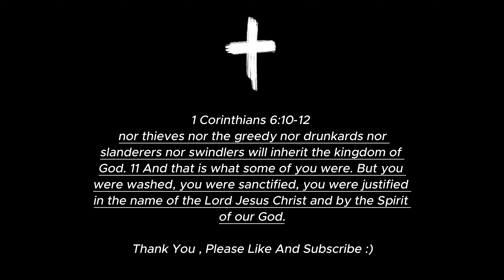Is it a sin to be gay? Strait Gate Reacts to "GotQuestions"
"Is it a sin to be gay? In this reaction video, Strait Gate Apologetics dives into a thought-provoking discussion on a challenging and often controversial question within the Christian faith. Reacting to an in-depth analysis, we explore biblical perspectives, theological viewpoints, and the personal stories behind this complex issue. Join us as we seek to understand what the Bible says about sexuality, sin, and the nature of God’s love and grace. Whether you're seeking clarity or a deeper understanding, this video offers a respectful and open dialogue, inviting you to explore faith, scripture, and truth with us."

I am So grateful for you all!
God Bless you all so much!!! 🙏❤️🙌✝️

In this video, all media, including clips, images, and music, are used solely for the purpose of commentary and critique.

Please note: This use is intended to promote understanding and discussion, and is not intended to infringe on the original creators' rights.